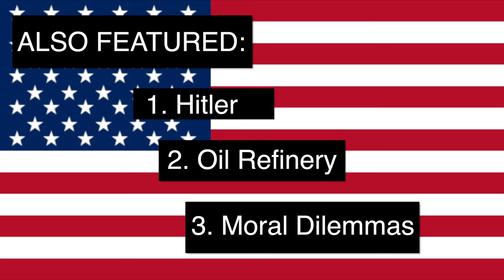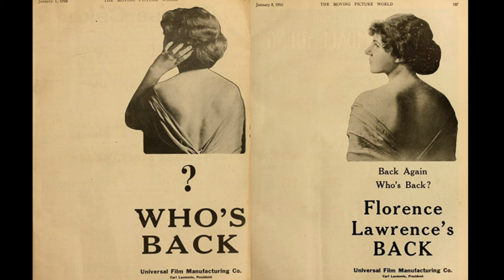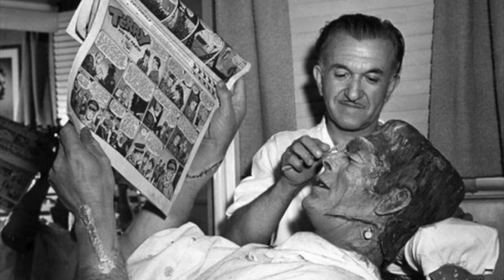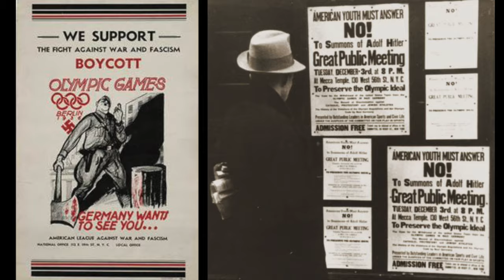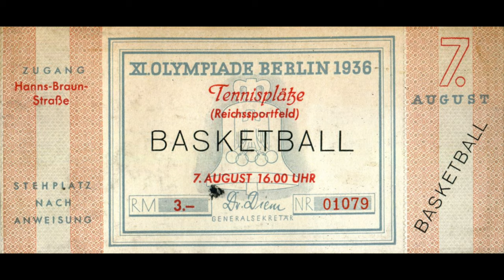The Universal Studios Olympic Gold Winning Basketball Team!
In a world where summer wasn't cancelled, the Olympics would be starting right now! Universal has an incredible connection to the Olympics that many people have never about. In 1936, the very first year basketball was included in the Olympics, Universal made up half the team that represented the United States and took home the gold medal!

It wasn't all smooth sailing though. This was the 1936 Olympics happening on the precipice of war. There were calls for boycotts, and some players had to make deeply personal decisions whether or not to attend.

More For You to Enjoy

Games of Deception
Sam Balter: His Life and Times

Antonia Carlotta
United States